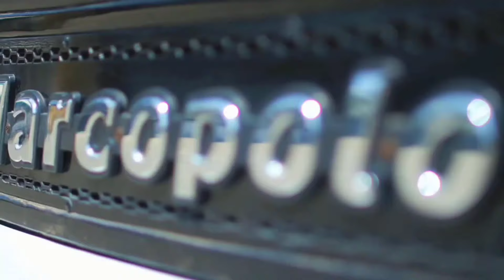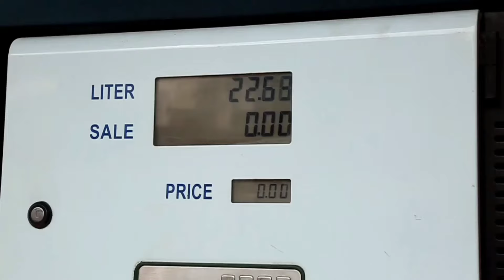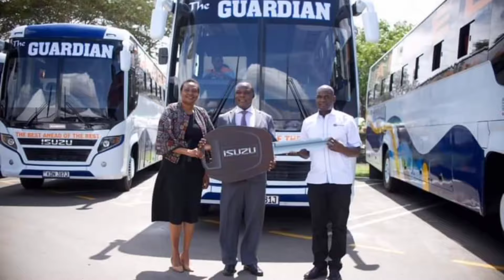Long distance buses of Kenyan vs of Tanzania